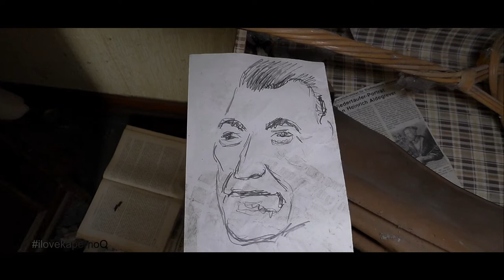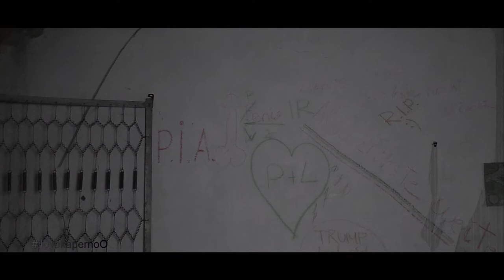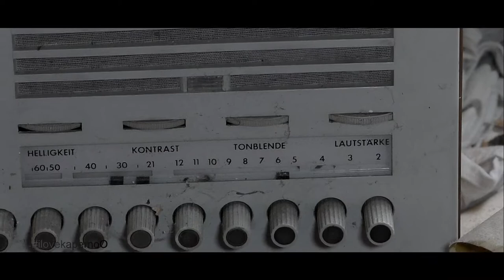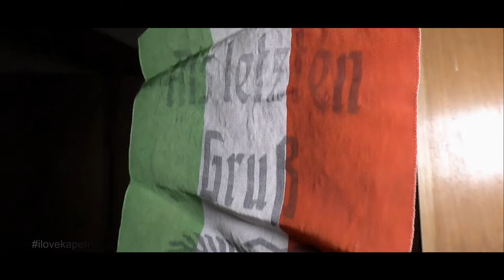Verlorene Chemie | Lost Places